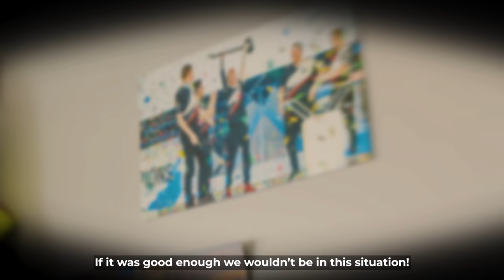REVIVING G2 | Rainbow Six Roster Announcement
The new roster is here to bring G2 Rainbow Six back to life.